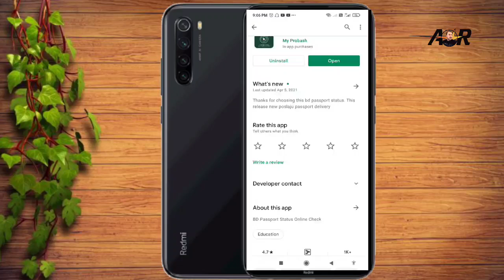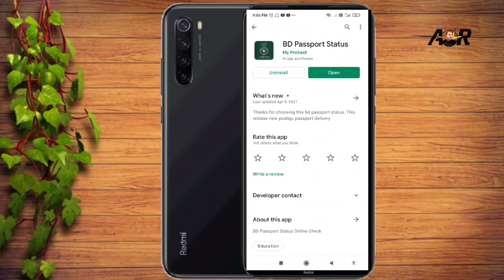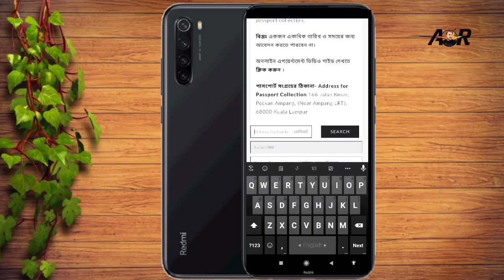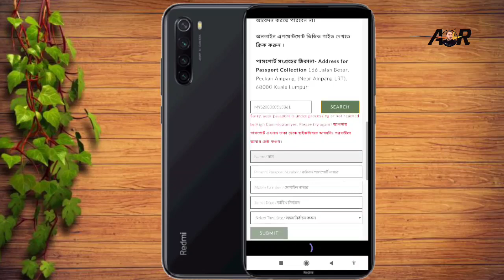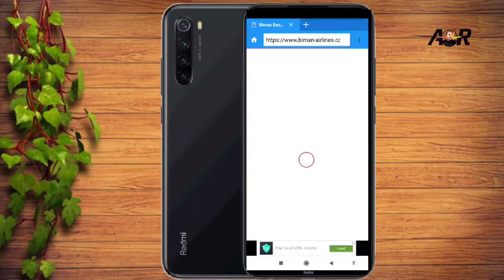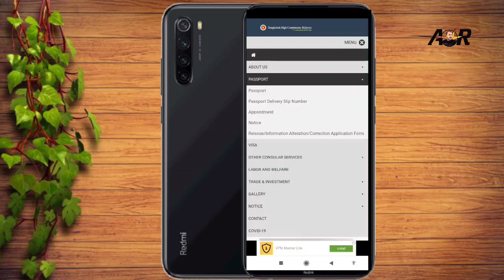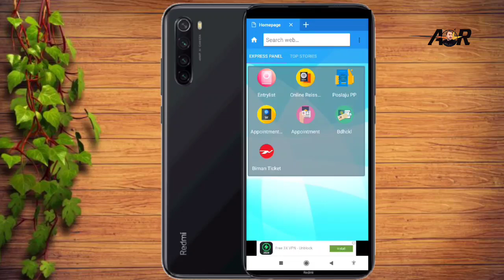বাংলাদেশ হাই কমিশন পাসপোর্ট ডেলিভারি অ্যাপয়েন্টমেন্ট | Bangladesh High Commission Passport Delivery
Bangladesh High Commission Passport Delivery Appointment
বাংলাদেশ হাই কমিশন পাসপোর্ট ডেলিভারি এ্যাপয়েন্ট

ভিডিওটি ভালো  লাগলে অবশ্যই  লাইক শেয়ার করে সাথেই থাকুন

মালয়েশিয়ার তথ্য ভিত্তিক কথা শেয়ার করে আপনাদের মাঝে তুলে ধরি। প্রবাসিদের মাঝে  মালয়েশিয়ার খবর প্রচার করা এই চ্যানেল থেকে গুরুত্বপূর্ণ একটি বিষয় কাজ করে। বিস্তারিত কিছু জানতে কমেন্ট করুন এবং নিচের লিংকে ইনবক্স করুন।

ধন্যবাদ সকল ভিউয়ারস।